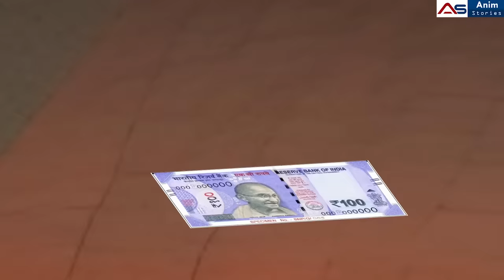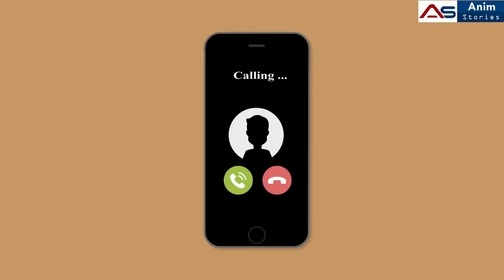जलपरी की दास्तां : इश्केदरिया | Episode 1 To 5 | New Hindi Serial | Jalpari | Mermaid | Anim Stories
Jalpari, the Hindi language serial about mermaids, is now available to watch online. In this serial, we follow the lives of five mermaids as they go about their everyday lives. From love stories to adventures, this serial is sure to delight Hindi language fans worldwide. So jump into the Indian ocean and start watching Jalpari today!

Don't miss this exciting new Hindi story episode! In addition to Jalpari, don't miss our other great Hindi stories, including Kahaniya, stories in Hindi, Hindi stories and Naagin New Serial on Anim Stories Channel.

परियों की कहानी, इश्केदरिया : जलपरी की दास्तां, bedtime stories, k drama explained in hindi, hindi kahaniya